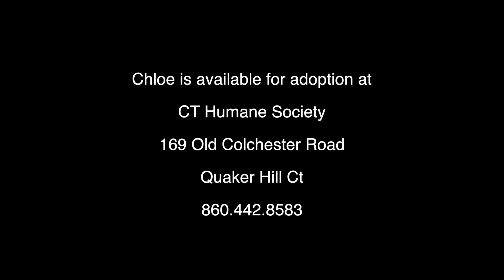Say Hello to Chloe